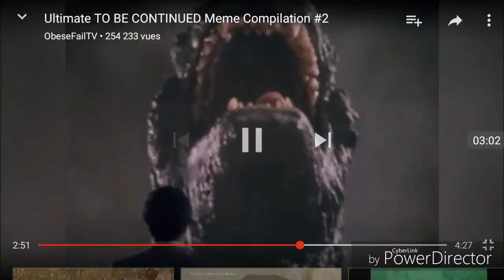TO BE CONTINUED ...